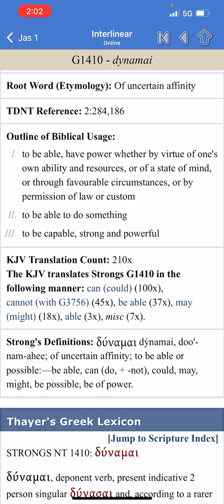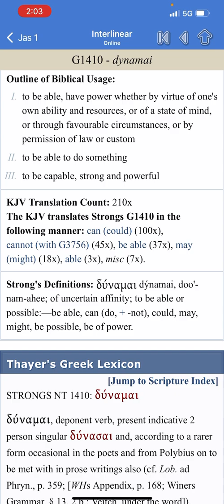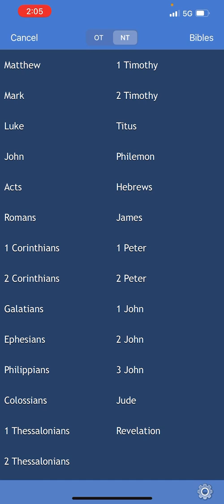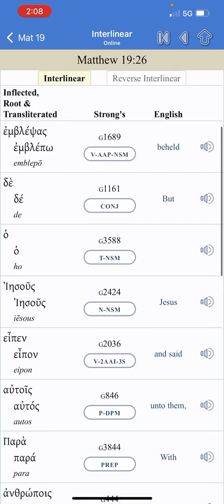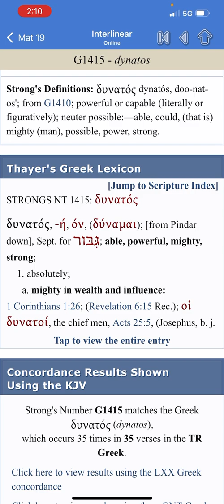ABLE to save your souls(powerful confidence)